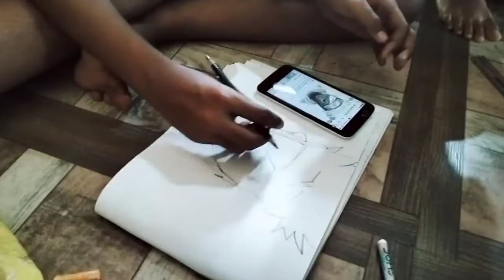drawing and painting with my siblings.🖌️🎨🖌️🎨🖌️